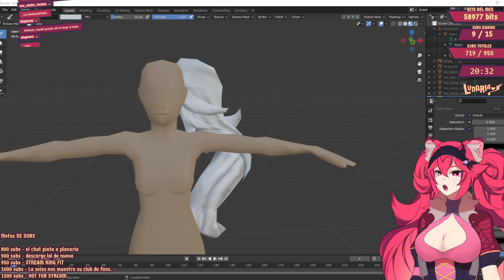PLATANITOS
Ven a verme todos los Lunes , Miercoles , Viernes y Sabado!

edicion: *peo con eco*